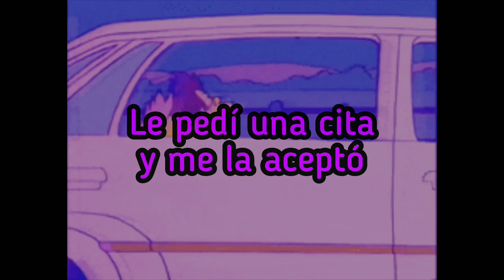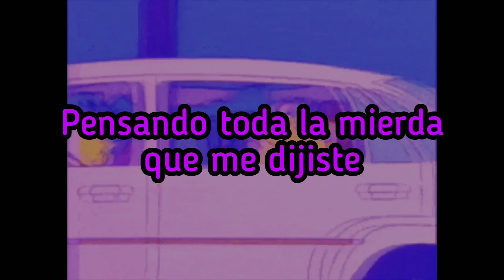TRAQULA - take a chance now (sub. español)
Hace poco recién vi que TRAQ pone sus letras en la descripción de sus videos ( o al menos de algunos xd)

Important!

The content is not my property and I do not intend it to become my property, any inconvenience please message me directly